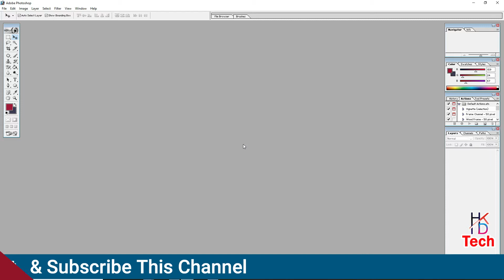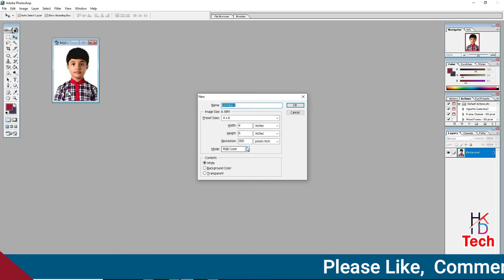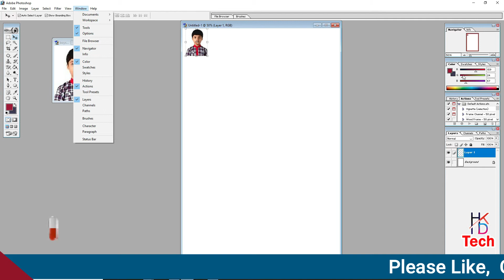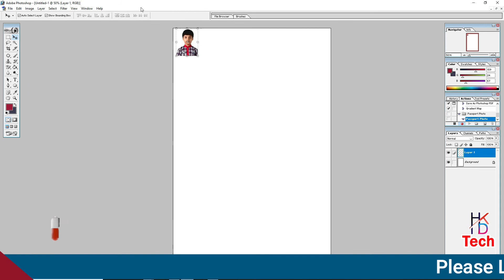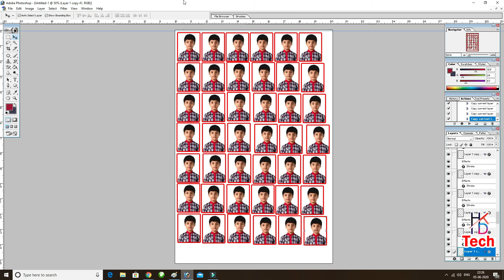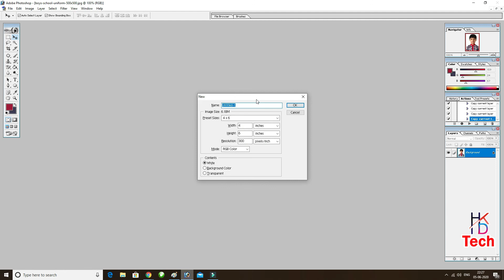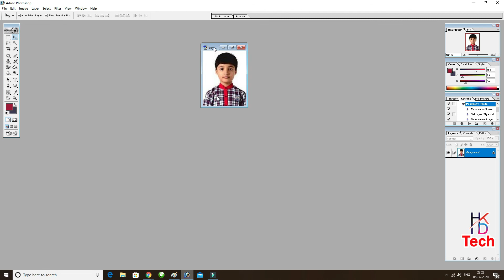पासपोर्ट साइज फोटो एक्शन से कैसे बनाते है | Create Action Passport Size Photo Step by Step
पासपोर्ट साइज फोटो एक्शन से कैसे बनाते है |  Create Action Passport Size Photo Step by Step Process.

HELLO FRIENDS. PLEASE LIKE ● SHARE ●COMMENT THIS CHANNEL SHARING ALL ABOUT PHOTOSHOP AND COREL DRAW EDITING TUTORIALS : ● PHOTO MANIPULATION ● PHOTO EFFECTS ● TEXT EFFECTS ● BLEND & RETOUCHING ● DRAMATIC PHOTO ART ● GRAPHIC DESIGN ● VISITING CARD ● LOGO DESIGN ● BANNER DESIGN ● LATTER PAD DESIGN ● PATRIKA DESIGN ● MENU DESIGN ● CATALOG DESIGN ● MOBILE TECHNOLOGY●  COMPUTER TECHNOLOGY●INTERNET● MS OFFICE● MS EXCEL● MS POWER POINT●PHOTOSHOP● COREL DRAW●, VIDEO EDITING● EDUCATIONAL  VIDEOS .

ABOUT HKD TECH  :~ यह एक हिन्दी Channel हैं| इसका उद्देश्य हिन्दी भाषा में निःशुल्क कम्प्यूटर शिक्षा प्रदान करना है। यह आपकी अपनी संस्था है, सीखने और सिखाने के इस शिक्षा अभियान मे स्वयं भी जुड़ें एवं अपने मित्रों को भी जोड़ें।"धन्यवाद